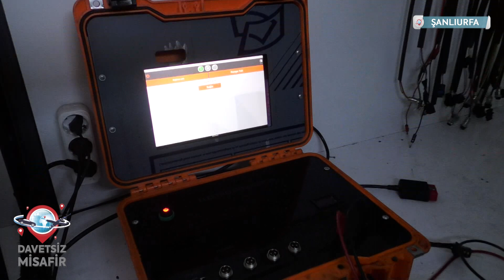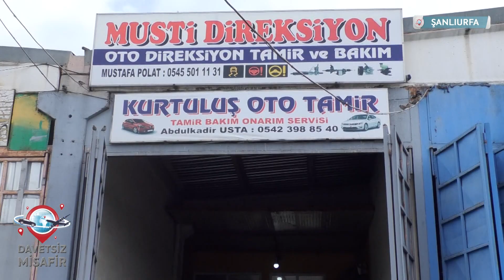MUSTİ DİREKSİYON DAVETSİZ MİSAFİR SHOWTÜRK